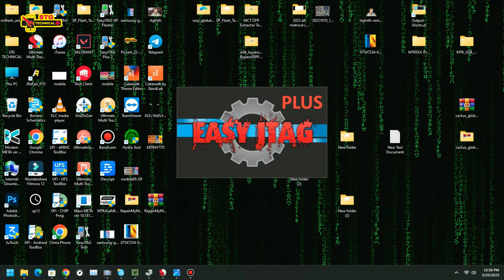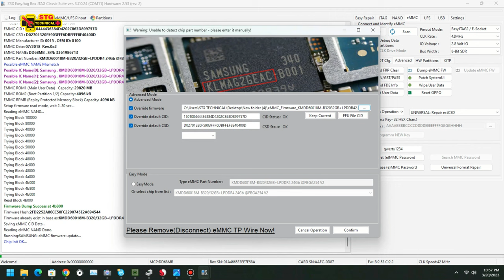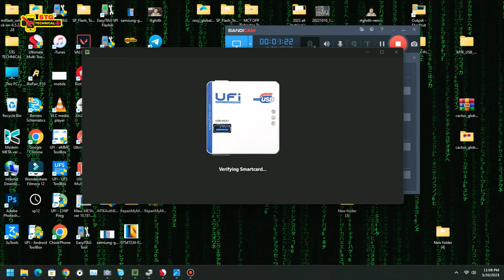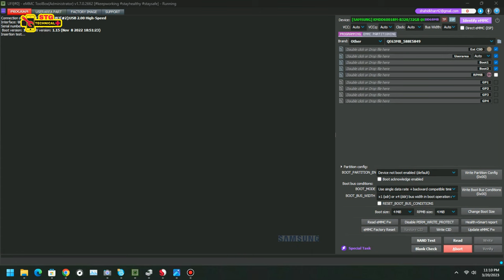emmc fix update error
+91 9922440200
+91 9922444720